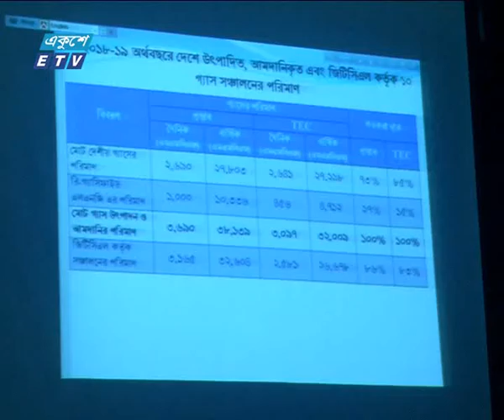গ্যাস বিতরণ খরচ ঘনমিটারে ৮০ পয়সা বাড়ানোর প্রস্তাব | ETV News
প্যাকেজের বিষয়: গ্যাস বিতরণ খরচ ঘনমিটারে ৮০ পয়সা বাড়ানোর প্রস্তাব
প্রতিবেদক: শাহরিয়ার ইমন

এলএনজির সাথে যুক্ত হওয়ায় পর উন্নত সেবা দিতে  গ্যাস বিতরণ খরচ ঘনমিটারে ৮০ পয়সা বাড়ানোর প্রস্তাব করেছে কর্নফুলী গ্যাস ডিসট্রিবিউশন কোম্পানি। গণশুনানিতে তাদের এ প্রস্তাবকে অযৌক্তিক বলেছেন বিশেষজ্ঞরা। তবে এনার্জি রেগুলেটরী কমিশনের চেয়ারম্যান জানিয়েছেন, সব যাচাই বাছাই করেই দাম ঠিক করা হবে।